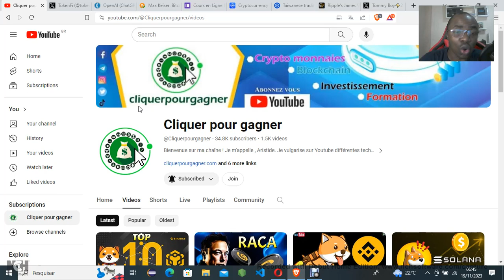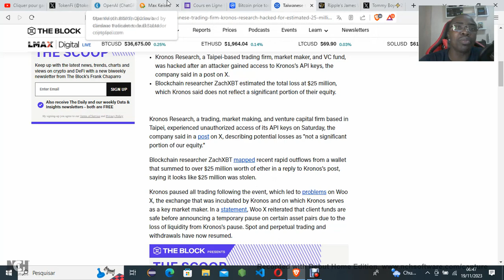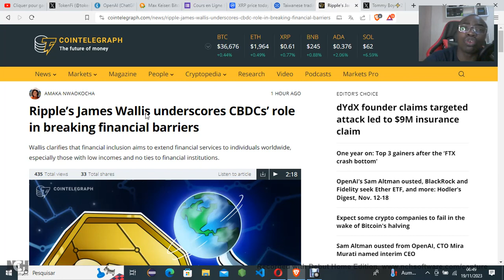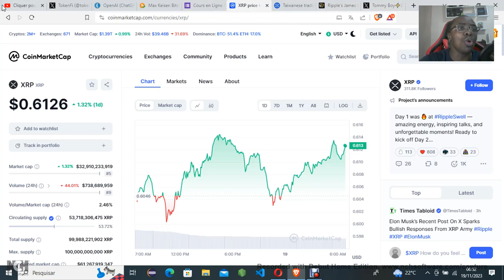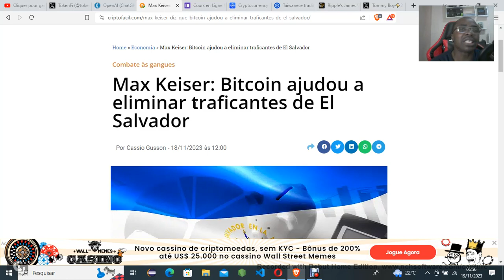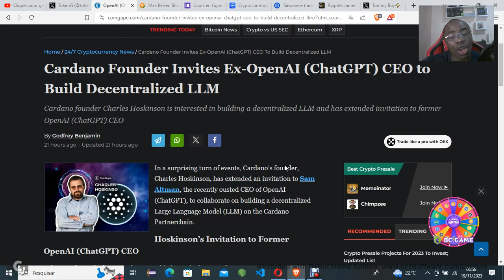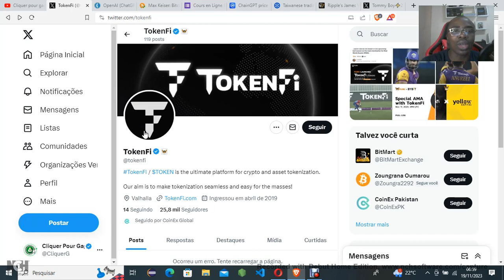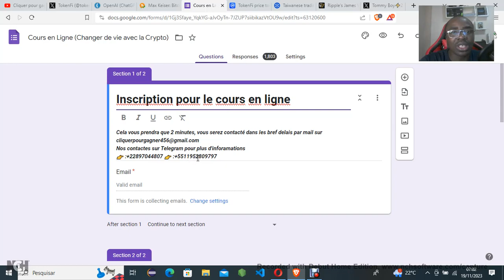😱 CRYPTOS INARRÊTABLE du Moment